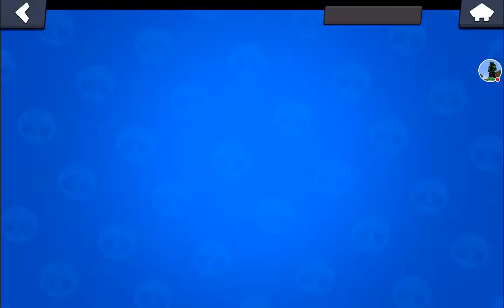🔴 LIVE BRAWL STARS FR CHILL GAMES ABOS+MINI JEUX✨🔴